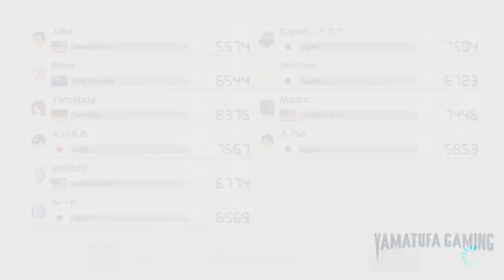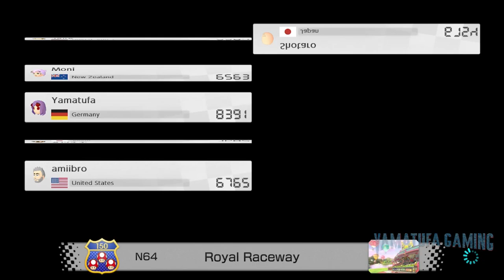Mario Kart 8 Deluxe + DLC (+Wave 2) (New Tracks) - Online Race #331